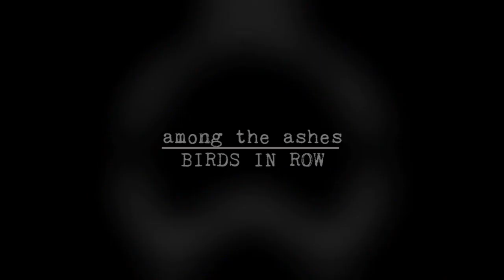Among The Ashes - Birds In Row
"Birds In Row-Among the Ashes", grabación de sonido administrado por: IODA